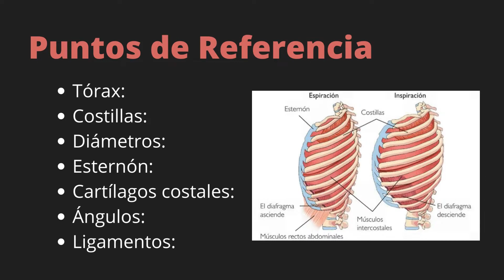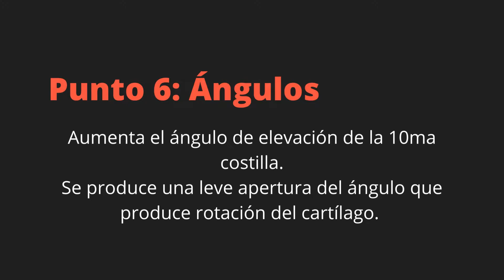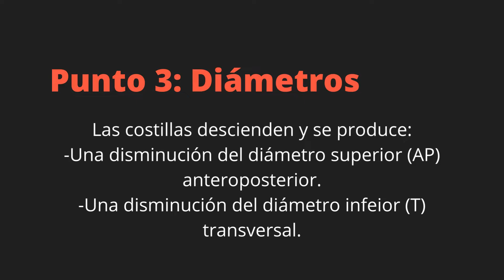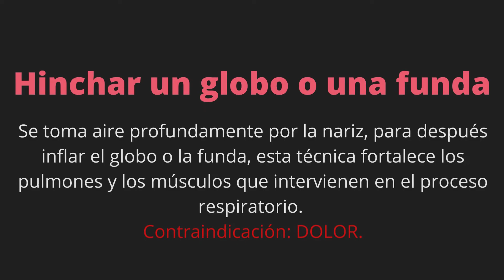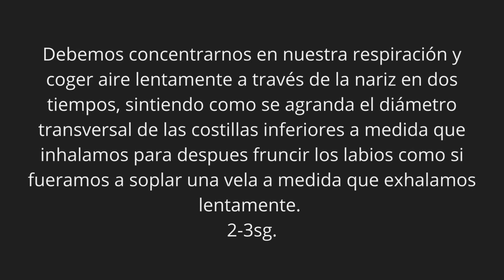Patrón Respiratorio (Biomecánica II)